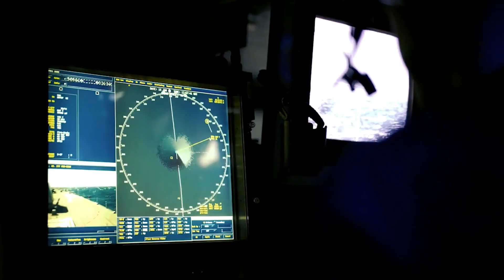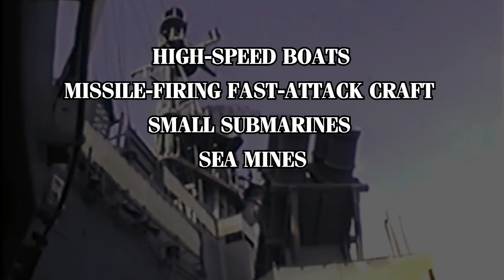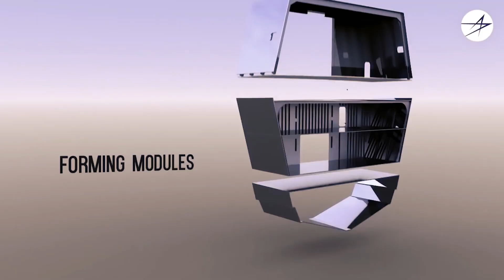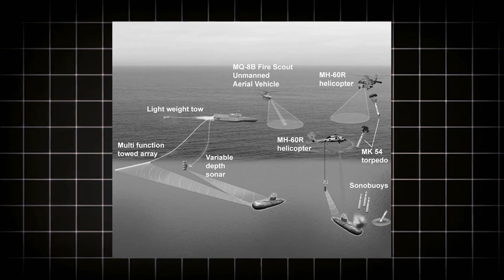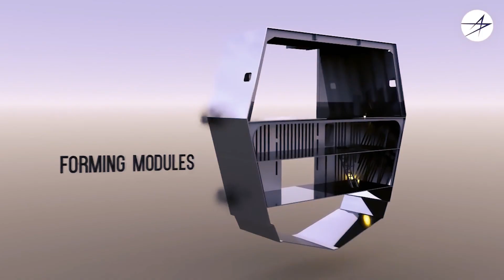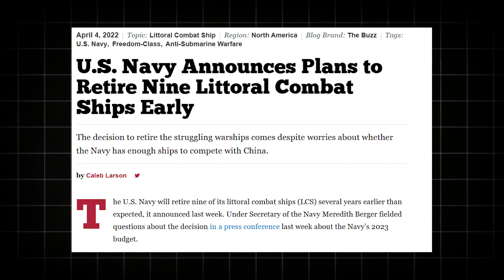The US Littoral Combat Ship: Triumph or Tragedy?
A fleet of sleek, agile vessels skimming the surface of the sea, designed to tackle modern coastal threats with unmatched versatility. About 20 years ago, the Littoral Combat Ship (LCS) promised to revolutionize naval warfare. These small, fast, and adaptable ships were meant to be the shining stars of the US Navy, countering the diverse challenges of the 21st century.

But something went wrong. Promising speed, agility, and versatility, the LCS was designed to meet the challenges of modern naval combat. But over two decades, the program has faced setbacks—from skyrocketing costs to early retirements and technical failures.

In this video, we take a deep dive into the world of the US Littoral Combat Ship and explore whether it stands as a triumph or a tragedy for the US Navy.

We'll look at the LCS’s origins, exploring the two distinct classes: the Freedom Class with its traditional monohull design and the Independence Class with its unique trimaran hull. Both were meant to offer flexibility in different missions, but have faced numerous challenges in development and operation.

Is the LCS an example of military innovation gone wrong, or is it still carving out a niche in today’s Navy?

00:00 Intro
01:06 Origins and Evolution
03:19 Challenges in Innovation: Developing the LCS
05:55 Design and Technology
08:07 The Firepower of the LCS
10:13 Mine Countermeasure Capabilities
11:39 Anti-Submarine Warfare Module
12:43 Deployment and Missions
13:45 Challenges with Modular Mission Packages
15:13 Persistent Issues Affecting the LCS Fleet
16:23 Future Prospects